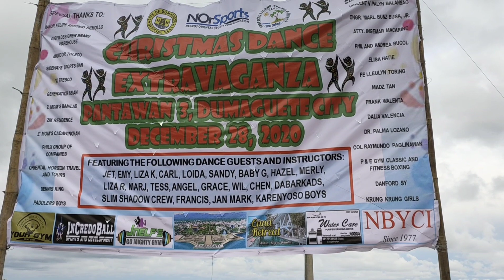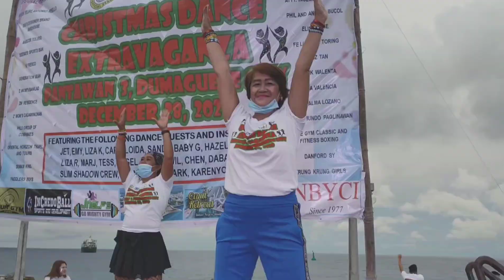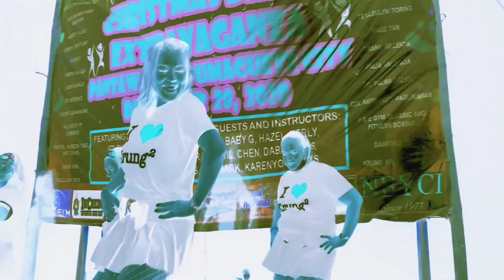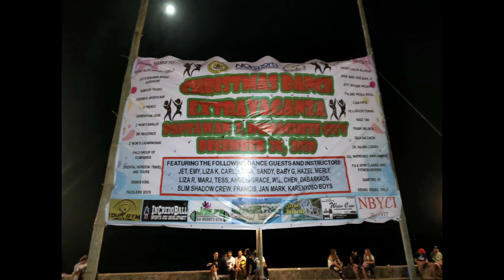Dance Christmas Extravaganza 2020!